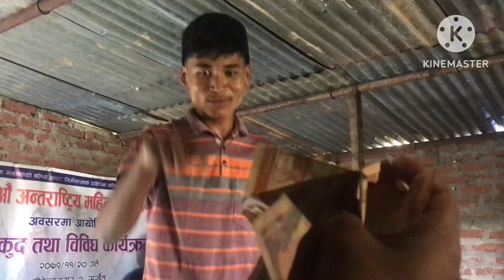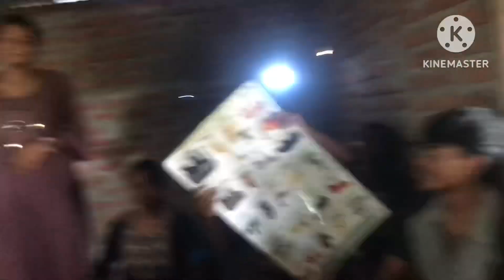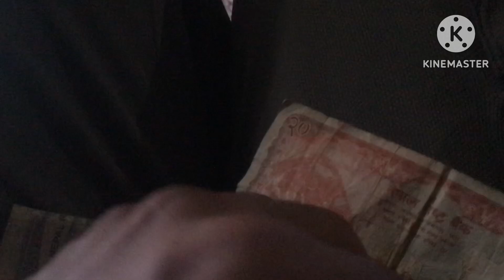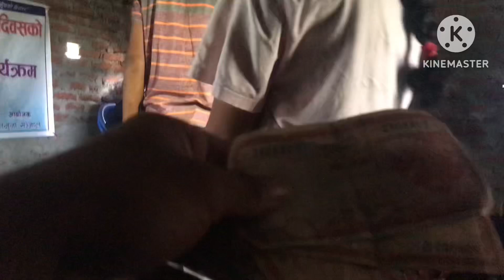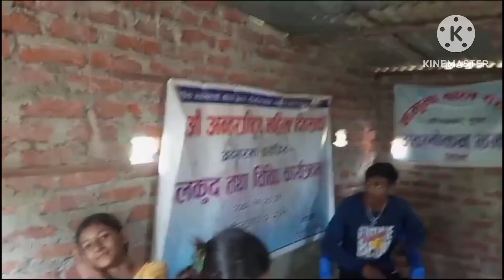BAHILI Kheler ! Udheko Paisale Chatpate Callenge fullparty in chatpate callenge❤️❤️